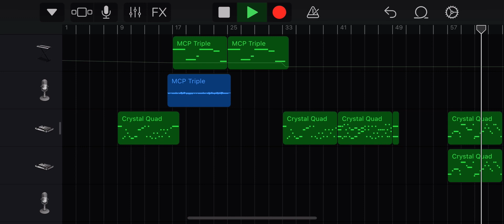Ethereal Workshop Wave 5 (Prediction)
if ethereal workshop has a brainfart monster then i guess an AC monster isn't too far-fetched